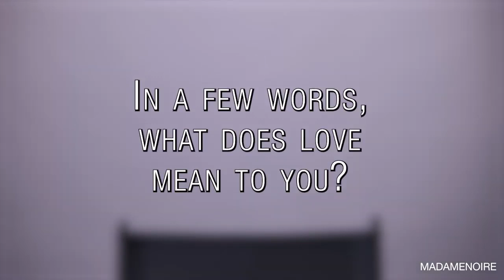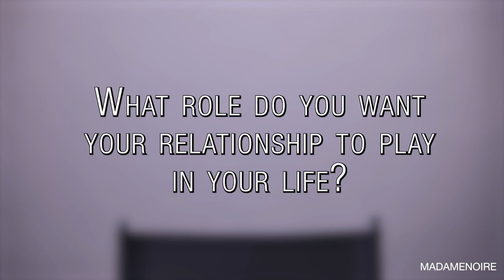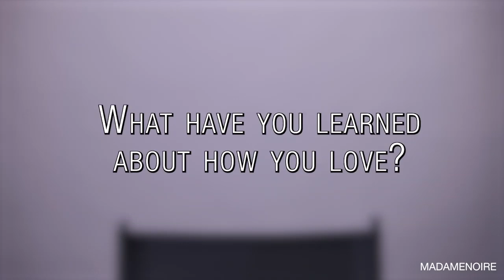My Take on Love, Life, Family and Friends!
I did this video with Madame Noire when I was on the press tour for my movie  Black and Blue (currently in theaters). The video is pretty much my personal take on Family, Friends and Love. I would have to say it's my most personal interview so far and I wanted to share it with y'all. One of the first questions was: Do I believe in Love At First Sight? Do y'all?